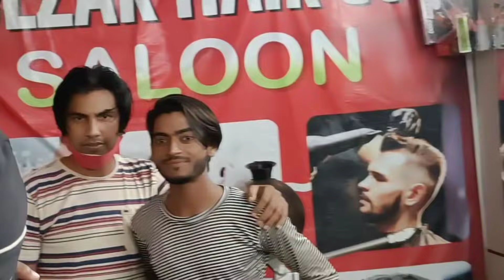Shopping With Mangal || Aman Bhati || Funny Video